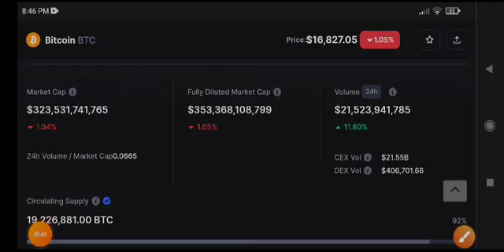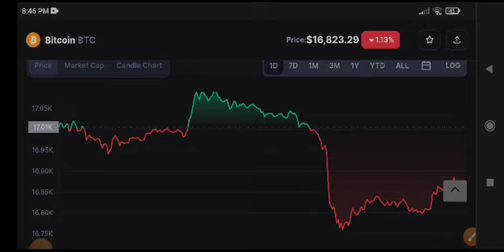Bitcoin Price Prediction Today! BTC News Today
Queries Solved:
1.  today target
2.  price today
3.  price prediction
4.  token today target